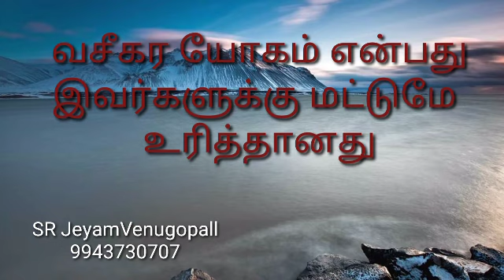வசீகர யோகம் என்பது இவர்களுக்கு மட்டுமே உரித்தானது #9943730707